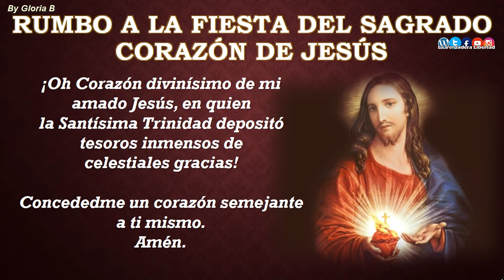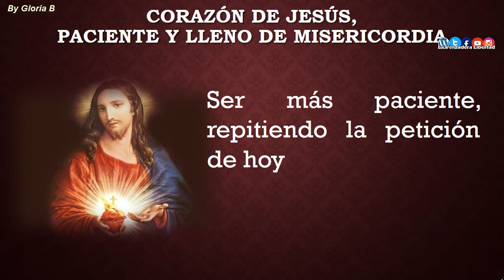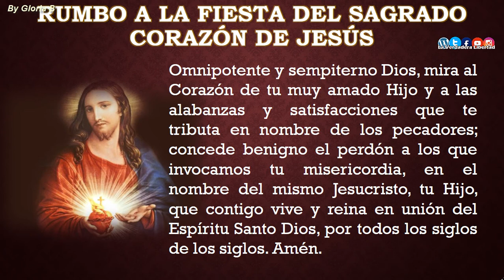Rumbo a la Fiesta del Sagrado Corazón de Jesús (día 17) Corazón de Jesús lleno de misericordia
Siguiendo las reflexiones de San Juan Pablo II, meditaremos cada día una de las invocaciones de las letanías del Sagrado Corazón. Para ayudar que estas lecturas no sean estériles, sino que lleguen a dar fruto en la vida práctica, se ofrece un propósito diario, que debe ser vivido con la gracia de Dios y por amor a Él. Finalmente, hay una pequeña jaculatoria u oración/petición que, repetida con frecuencia a lo largo del día, nos ayudará penetrar más profundamente en su Divino Costado, y hacer de él nuestra perpetua morada. Vivida con fe y confianza, esta preparación nos puede ser de gran utilidad para dejarnos modelar por el Espíritu Santo y la Virgen Santísima, según el modelo del mismo Corazón de Cristo.